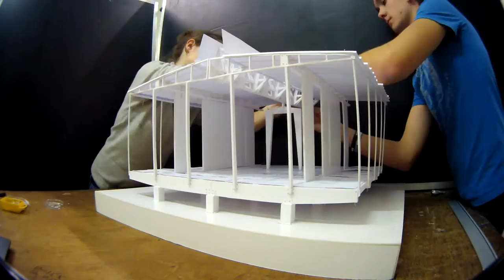Time Lapse | Maison Tropicale : Jean Prouvé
Time Lapse du montage de la maquette  du projet de la Maison Tropicale de Jean Prouvé.

Maquette démontable à l'image du projet de l'architecte, entièrement en papier Canson Bristol.

Dans le cadre d'un projet de 3ème année d'études en architecture.